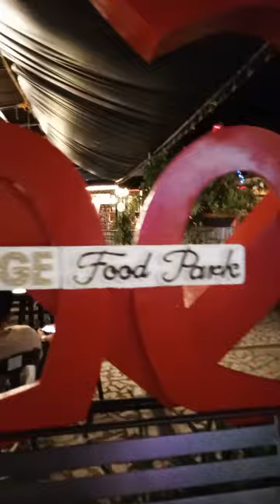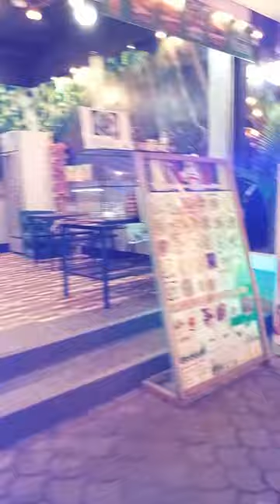FORTRIDGE food park Dauis bohol! | Joel Toledo ugay mix vlog